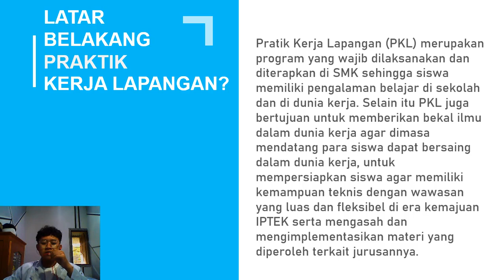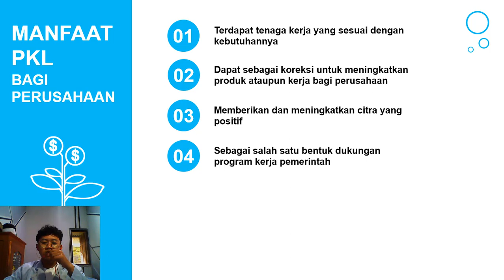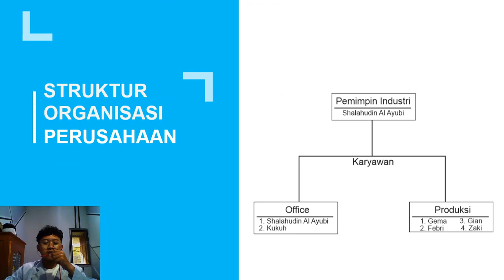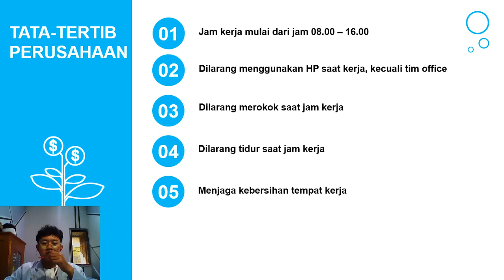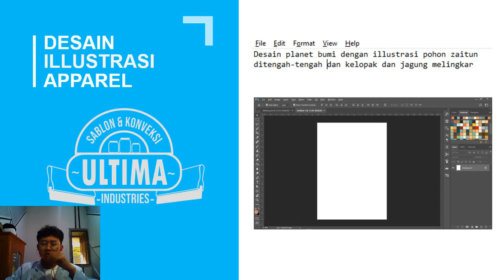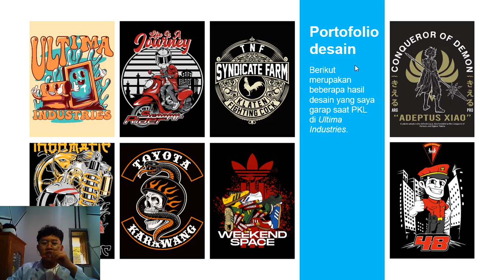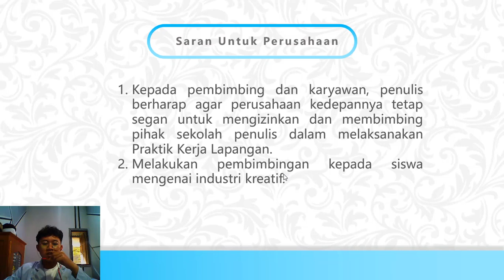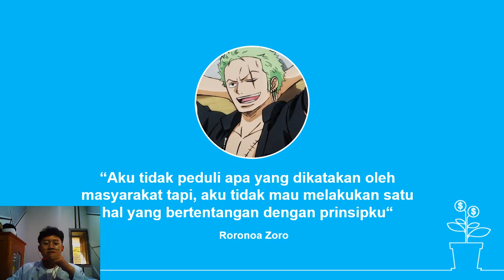Presentasi Praktik Kerja Lapangan (PKL) menjadi Desainer Apparel di Ultima Industries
Halo, Saya Kukuh Tirto Pangestu dari kelas 13 SIJA A, disini saya prensetasikan apa yang saya dapat setelah 6 bulan melaksanakan PKL di Ultima Industries.
Terimakasih.